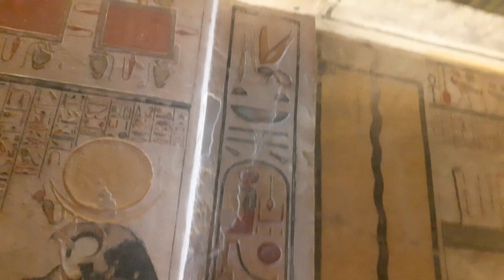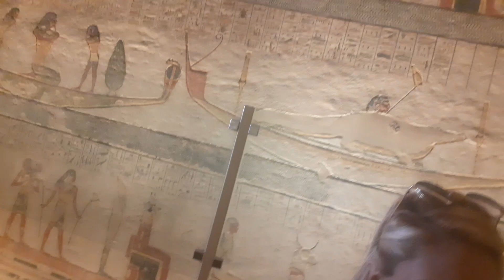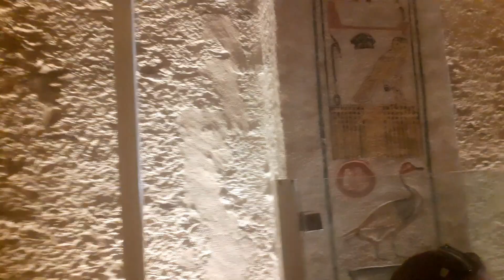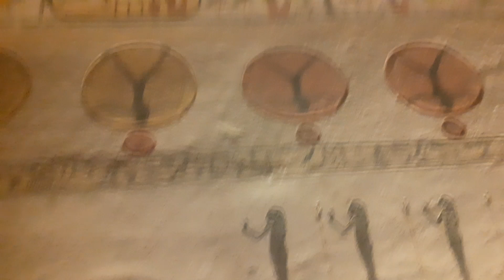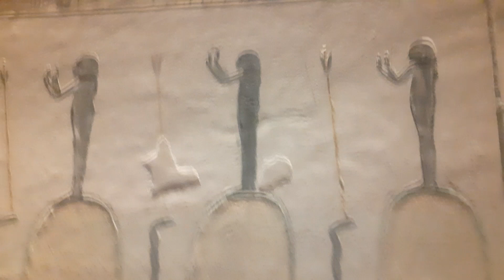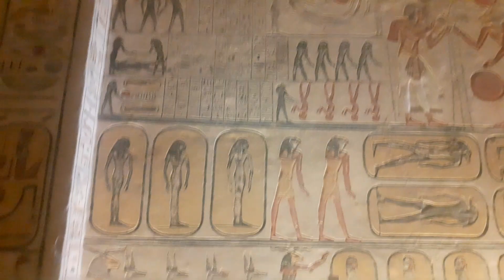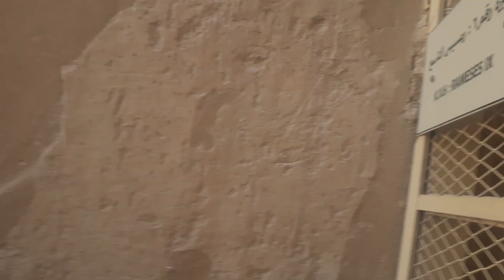مقبره رمسيس التاسع Tomb of Ramses IX